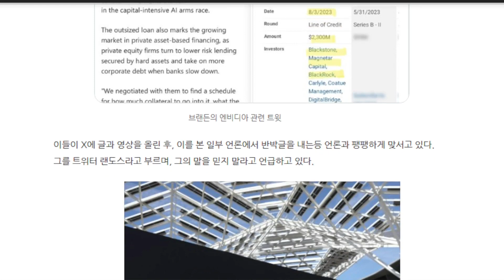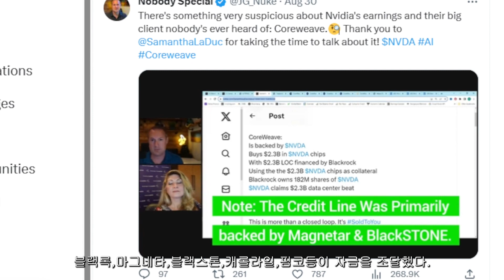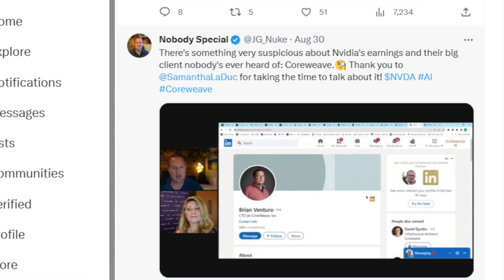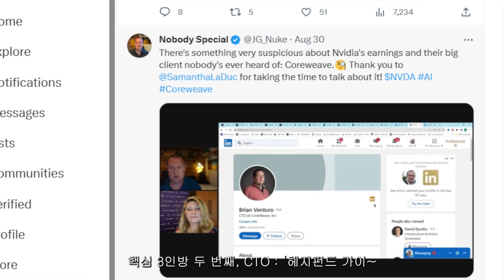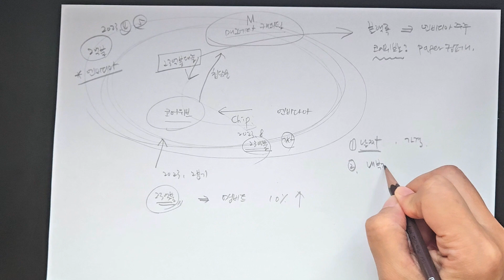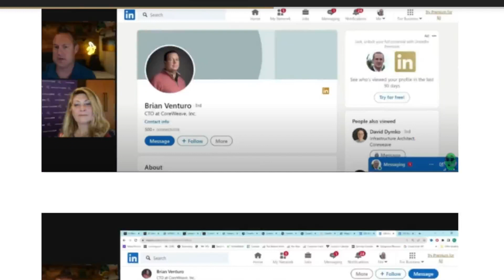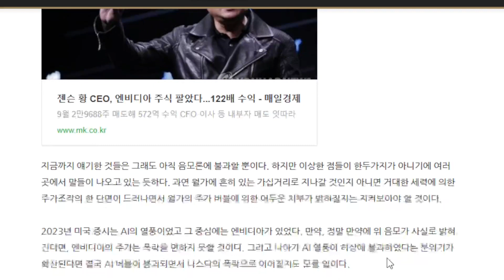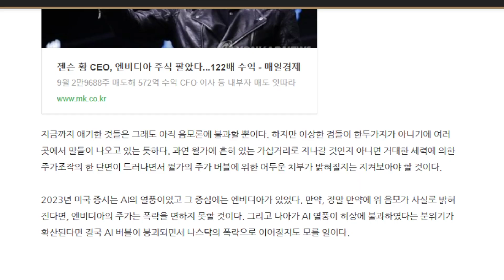엔비디아 실적 음모론 '월가의 수상한 거래' 루머 (NVDA )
위 영상은 'NobodySpecialFinance' 의 영상과 X (구 트위터, @JG_Nuke 와 @iTurquoiseZebra) 조사를 토대로, 한국어로 재구성 및 연구하여 네이버 프리미엄 콘텐츠 하모린의 차트야에 쓴 글을 기반으로 재구성한 영상입니다.

하모린의차트야 글:

🪢네이버프리미엄콘텐츠:하모린의 '차트야'/서울대학교/트레이딩뷰 한국 관리자/하모린의 하모닉(칼럼)/하모닉이론

❤️ 안녕하세요.
저는 서울대학교 및 동대학원을 졸업하고, 국내 우수 대학교에서 학생들을 지도 하고 있으며,
현재 No.1 경제 분야 세계적인 기업인  트레이딩뷰에서 한국 관리를 담당하고 있습니다.^^
또한 열심히 TV 방송 활동 및 언론사에 칼럼도 기고하고, 트레이더분들을 위한 쇼핑몰도 최근에 오픈하였으며,
열심히 나의 인생을 만들어나가고, 미래를 향해 도전도 하고, 한걸음씩 나아가고 있는 하모린입니다.

차트 기술적 분석 및 기본적 분석, 투자 방법 및 노하우 등
올바른 투자 습관과 방법을 기르기 위한 지식을 많은 분들과 함께 나누고 싶습니다.
저와 함께 한 걸음씩 나아가실 분! 항상 기다립니다.😉🥰
꾸준히 차근차근 공부를 쌓아나가다 보면 어느새 노력은 자산으로 돌아와 있을 것입니다.
감사합니다.^^

카카오톡 : (차트야 구독자를 위한) 경제,차트,이론 공부방

감사합니다. 💌

💫 하모린은 여기 표기된 사이트만 운영하고 있음을 명시합니다. 🔥